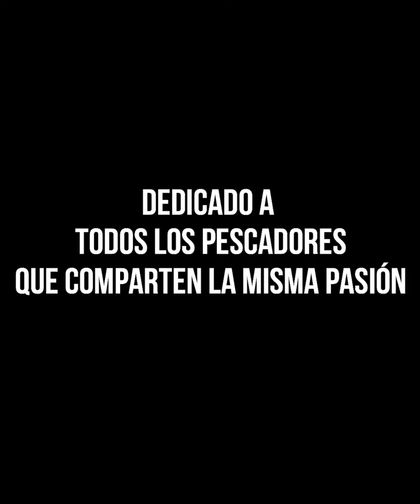Relatos de pesca: Todos buscamos lo mismo...palabras de un pescador...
Si te sentís identificado sos de los nuestros...Todos buscamos lo mismo... y vos a vos? que es lo que mas te gusta de la pesca?